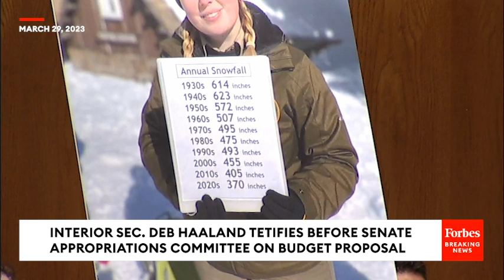Interior Sec. Deb Haaland Testifies Before Senate Appropriations Committee